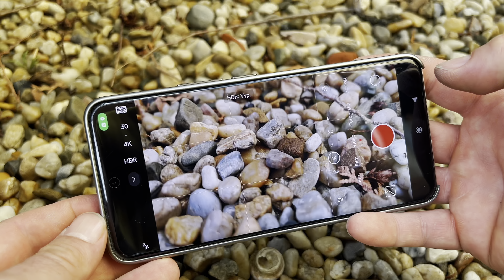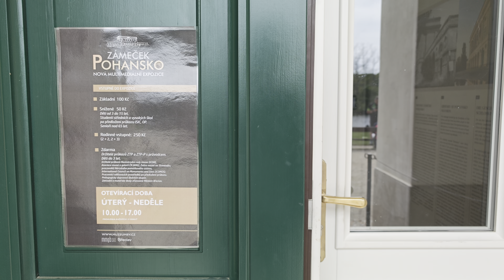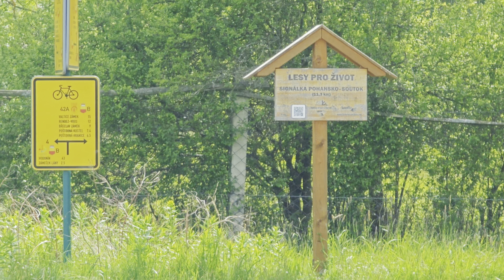Z Břeclavi do Valtíc s Xiaomi 14 Ultra (4K)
Netradičný cyklo test fotoaparátu Xiaomi 14 Ultra.

Kvôli technickej chybe zverejňujem toto video druhýkrát, ale už naozaj v 4K rozlíšení.